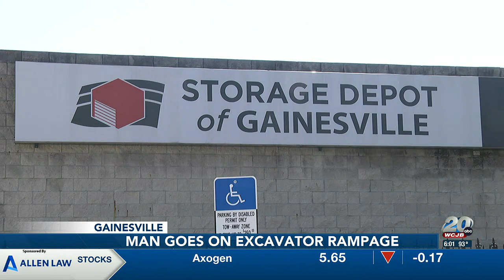Trenton man causes more than $2 million in damage on stolen excavator rampage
The man eventually got out of the excavator and ran inside Wal-Mart carrying a machete